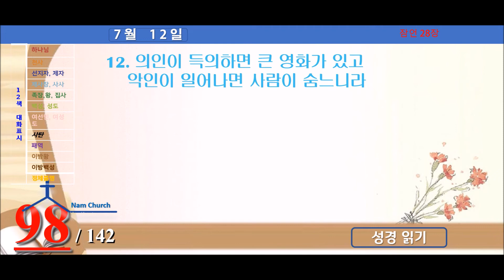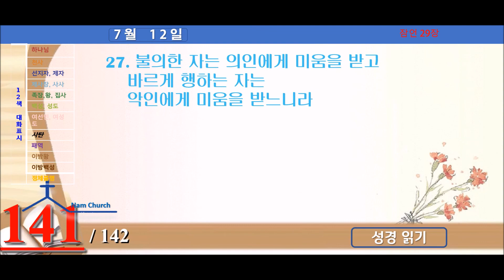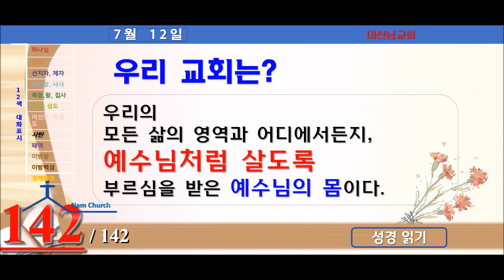성경읽기 (7월 12일)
잠언 자료 링크